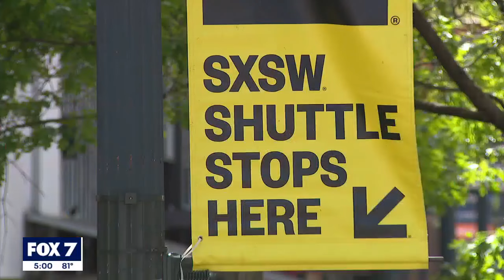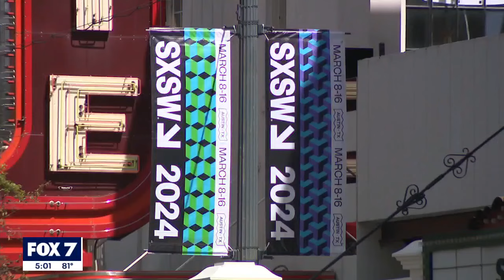SXSW returns to downtown Austin | FOX 7 Austin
South by Southwest is back, and has officially taken over Austin. The week-long festival includes tech, film and music pop-ups.